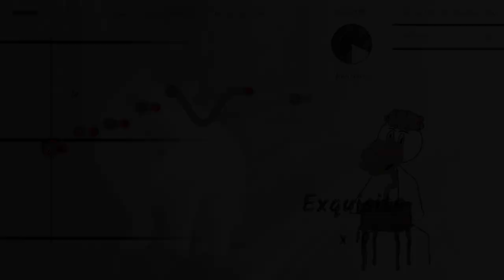Disaster Band Patch 1.9: Electrical Guitar, Theremin and two all time classics!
In this video, we take a closer look at the latest patch for our music game Disaster Band. Patch 1.9 brings two brand new instruments: The electrical guitar and the theremin. Also we added two all time classics as playable songs: 'Amazing Grace' and 'The ride of the Valkyries'.

0:00 - Intro
0:04 - Electrical Guitar
0:15 - Theremin
0:29 - Ride of the Valkyries
0:42 - Amazing Grace
0:59 - Outro